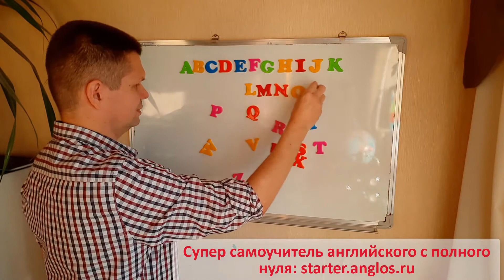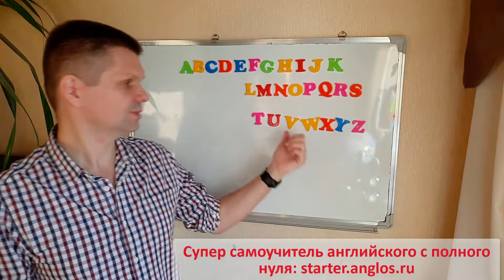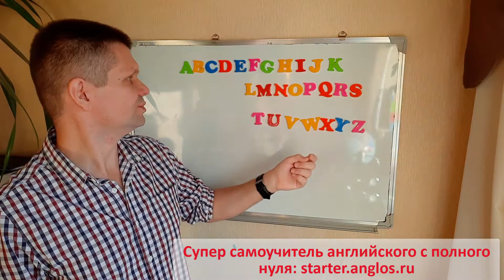Как можно навсегда запомнить английский алфавит и порядок следования букв?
Лучший в мире видео-курс подготовки к Duolingo English Test Мой уникальный самоучитель "Английский с нуля - правильный старт"
Самоучитель "Расширяем свой словарный запас для IELTS, Duolingo, TOEFL, SAT, FCE, GRE..."
В этом уроке я покажу вам интересное упражнение (игру) для того, чтобы навсегда выучить английский алфавит и даже порядок следования букв - как прямой порядок, так и обратный.
Красивого вам и вашим деткам английского!